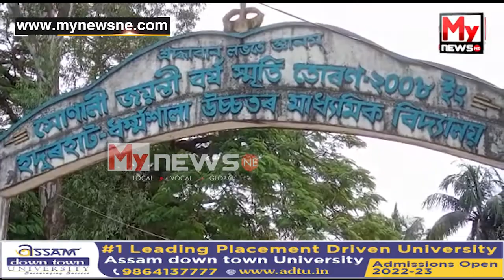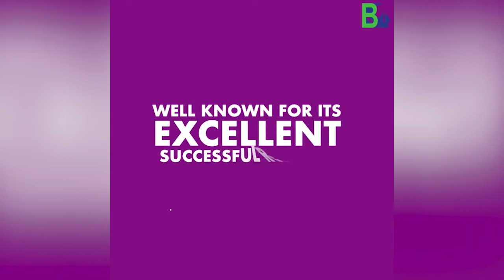🔴উৎকোচ লৈ হাতে-লোটে ধৰা পৰি গ্ৰেপ্তাৰ হ'ল অসম শিক্ষা বিভাগৰ বিষয়া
My News NE:  🔴উৎকোচ লৈ হাতে-লোটে ধৰা পৰি গ্ৰেপ্তাৰ হ'ল অসম শিক্ষা বিভাগৰ বিষয়া